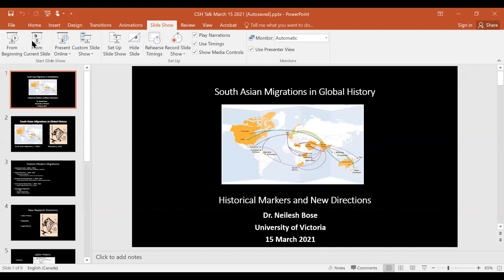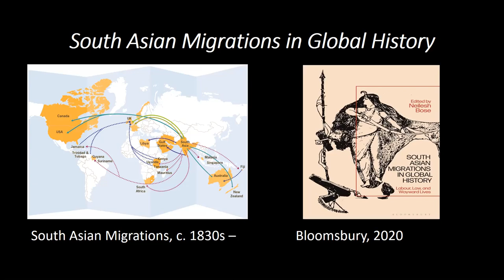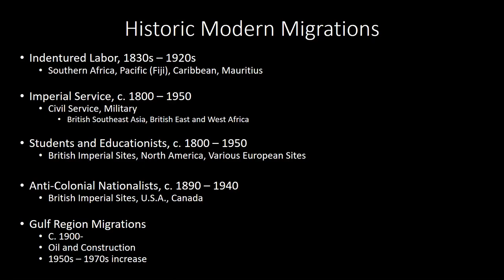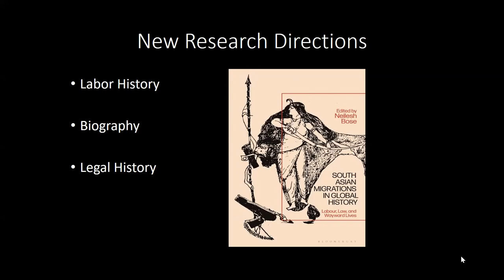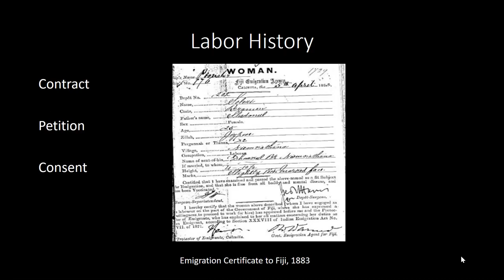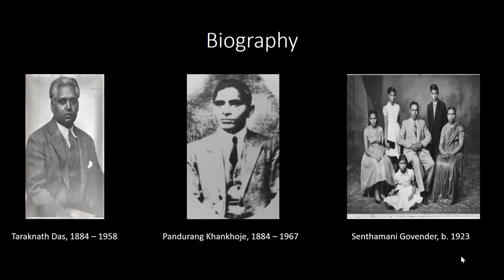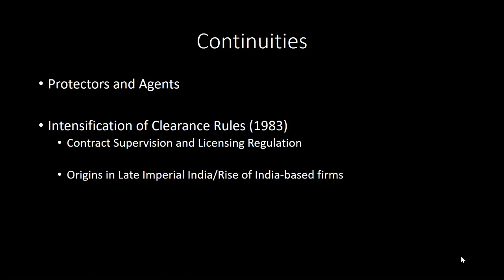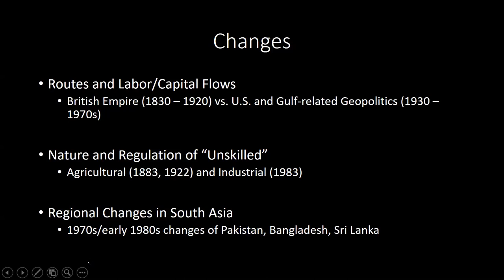CSH Lecture Series #9 South Asian Migrations in Global History (N. Bose)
This presentation discusses the topic of South Asian migrations in the context of modern global history. Beginning with a mapping of various types of migrations, it offers the 1830s as a key decade for important changes in migration, as well as a description of different types of migrations, including those related to indentured labor, military and imperial service, education, and merchant capital, in the context of modern global history. This also covers recent research through a discussion of the recent edited volume, South Asian Migrations in Global History: Labor, Law, and Wayward Lives, and methodological issues that have arisen in recent research on biography, legal history, and labor histories. It will focus on one area of continuity from the time of indentured labor through the present, that of the legal implications of “low-skilled” and “semi-skilled” to “skilled,” a distinction which emerged at the end of indenture and carried forth through the early 1980s.